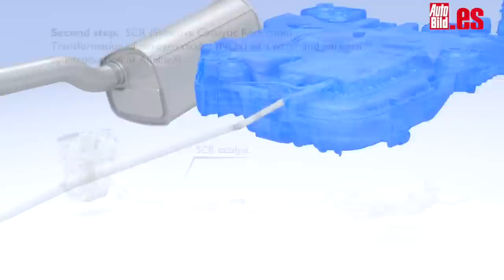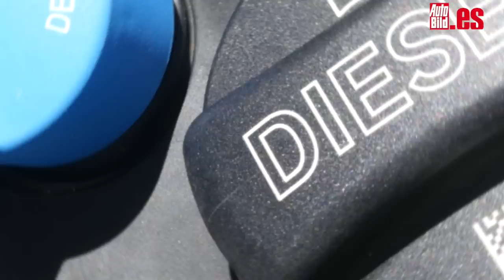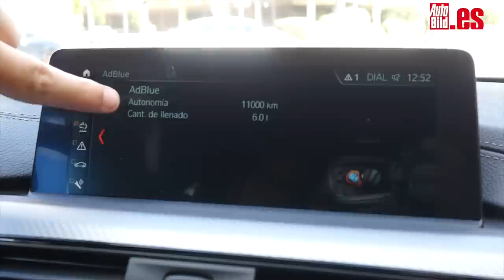Adblue: qué es, para qué sirve, cómo funciona y cómo rellenarlo en tu coche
El Adblue es un aditivo que utilizan algunos coches diésel para cumplir las normas europeas de emisiones (Euro 6). Conoce como cambiarlo y lo que cuesta. El AdBlue, por tanto se utiliza para reducir las emisiones contaminantes de los motores diésel. No la utilizan todos los motores de gasóleo, solo aquellas cuyos niveles de emisiones son superiores a los permitidos por la norma europea.

Y aquí no hablamos de CO2, sino de NOX (óxido de nitrógeno), una sustancia contaminante que no se adhiere a los filtros antipartículas de los diésel y que precisa una reacción química para que no salga a la atmósfera.

Para producir esa reacción química se necesita un catalizador como lugar en el que se realiza el proceso y un compuesto químico que transforma los NOX en gases inocuos. Y sí, has acertado, ese compuesto es el AdBlue.